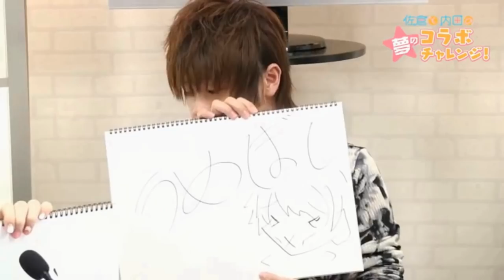Matsuoka Yoshitsugu with Hidaka Rina~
Rinamaru is so kawaii~

              Hidaka Rina

ED song:「Haru, Kanade」- Haruka Toujou  (Tsugu Tsugumomo ED)